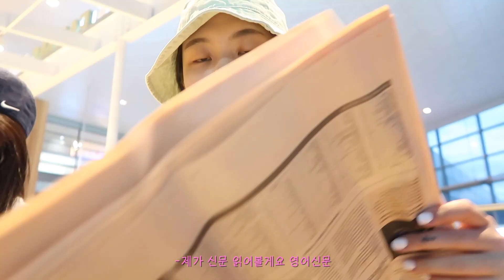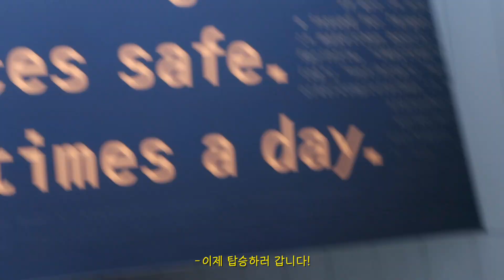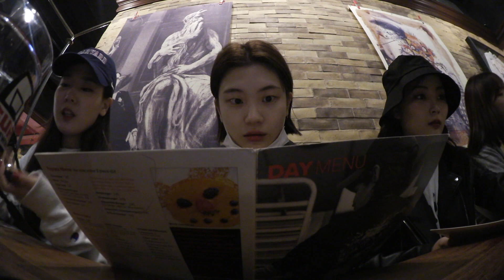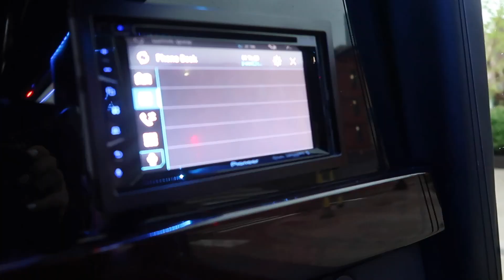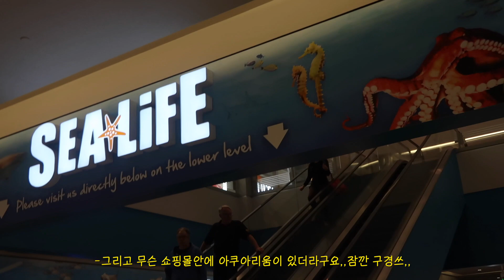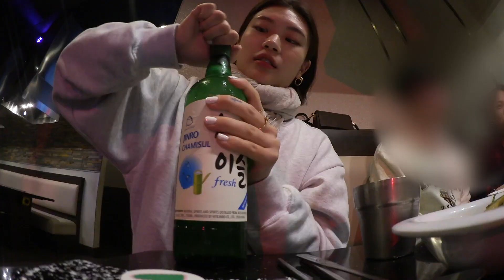USA🇺🇸 TRIP VLOG ep.2 미국 미니애폴리스 여행 브이로그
이 영상은 대한항공X델타X미국 관광청과 함께합니다